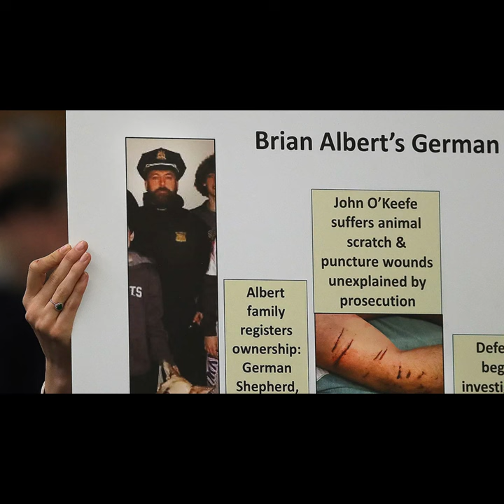Defense Motion for Order - Summary of case. Commonwealth of MA vs Karen Read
Now comes the defendant, Karen Read ("Ms. Read", or "the Defendant”), and
respectfully moves this Court to (1) issue a summons pursuant to Mass. R. Crim. P. 17(a)(2)
ordering key percipient witnesses Brian Albert, Nicole Albert, Matthew McCabe, Julie Albert, Brian Higgins, Colin Albert, and Julie Nagel to provide to the Clerk of the Court in advance of
the trial any cell phones used by the respective parties on January 28, 2022, so that defense counsel may conduct a forensic examination of the parties' respective cell phone(s) to recover location data for a 7-day period spanning January 28, 2022, to February 4, 2022, and communications sent and/or received by the respective individuals between January 28, 2022, and February 28, 2022; and (2) issue an order that the Commonwealth produce a complete copy of the Cellebrite extraction obtained from Jennifer McCabe's phone to defense counsel for examination pursuant to Mass. R. Crim. P. 14, Mass. R. Crim P. 17, and the common law, subject to any protective orders deemed necessary by the Court.